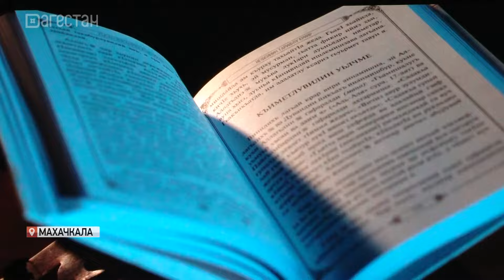Презентация книги «Благонравие праведников» на лезгинском языке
В Историческом парке прошла презентация книги шейха Ахмада Афанди Абдуллаева «Благонравие праведников» на лезгинском языке. Первоначально книга была написана и издана на арабском языке, уже потом появилась русскоязычная версия, ставшая буквально настольной книгой для огромного числа людей. На презентации озвучили, что в настоящее время идет работа над переводом на табасаранский и индонезийский языки.